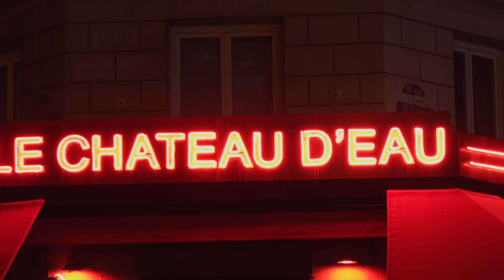Des jours #2299 - Jazz